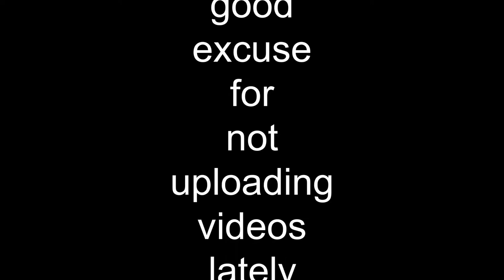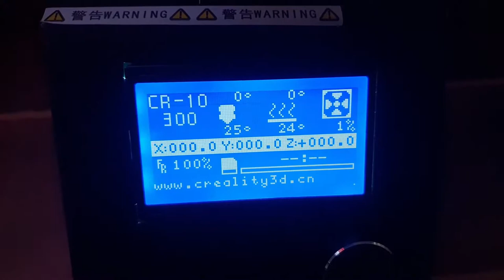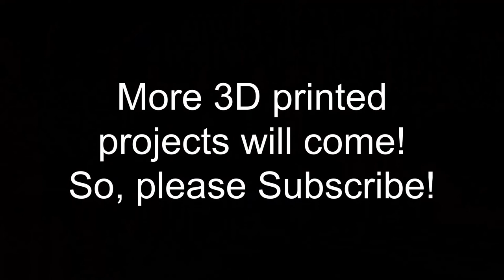I got a 3D Printer (Crealitity CR-10) - What's in the box? EP. 6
Latest prices for cheap 3D printers
*US :
*UK:
*Germany:
*Canada:
Hey Everyone,

I've been lazy lately and not put new video because I GOT A 3D PRINTER! This is the Creality CR-10. I will later add a video with all the upgrades I'm doing to it to have better quality and low noise.

Gab

Title: Childhood
Artist: Mike Chino
Genre: Dance & Electronic
Mood: Inspirational